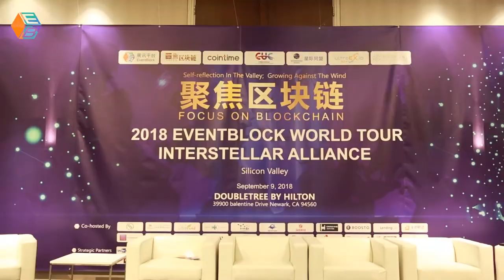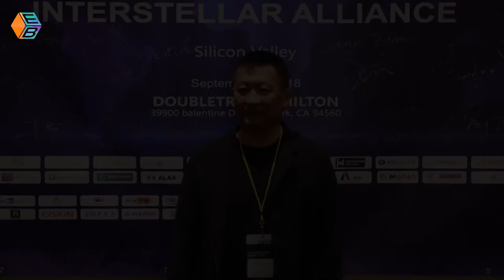Hollywood Producer and Former Studio Executive Teddy Zee - Focus on BlockChain Speech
2018 EventBlock World Tour - "Focus on BlockChain".
9/9/2018